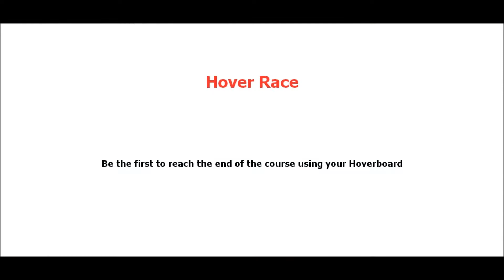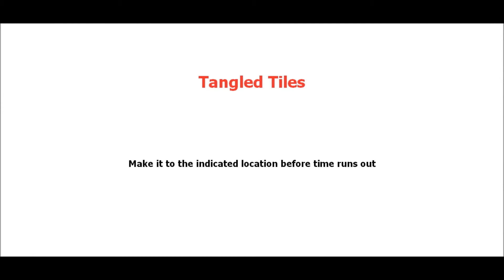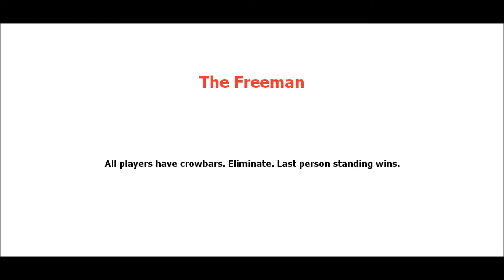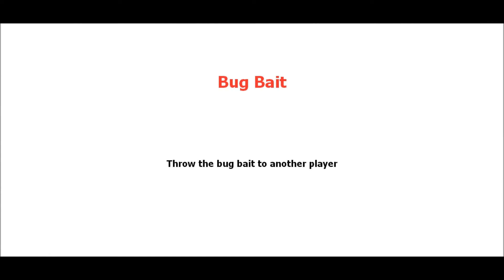GMod: Minigames | Ep. 3 | THE ELEVATOR AGAIN!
In this video, some Minigames are played in Garry's Mod!

SirMonk
Saruman the Yellow
Lt. Cherry
Cpt Shinington
CuddlyPsycho
Makitar {Guest}
Mr Camybear {Guest}
GhettoSmaug {Guest}